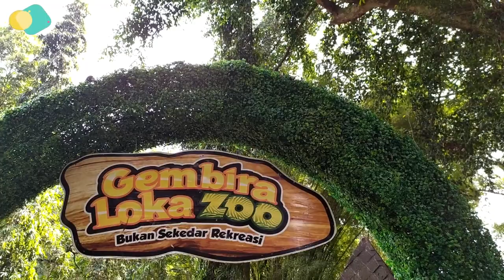Melihat Harimau Dari Dekat || Kebun Binatang Di Jogja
Melihat Harimau - Jalan-jalan ke Kebun binatang di Jogja melihat berbagai macam binatang.

Tonton videonya sampai habis ya. Terima Kasih